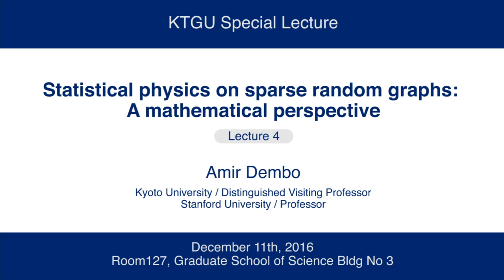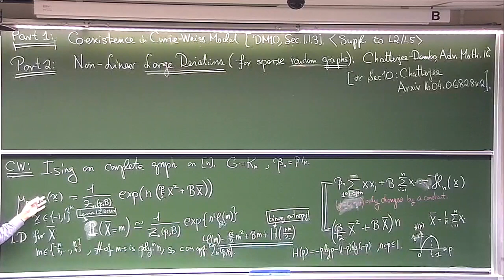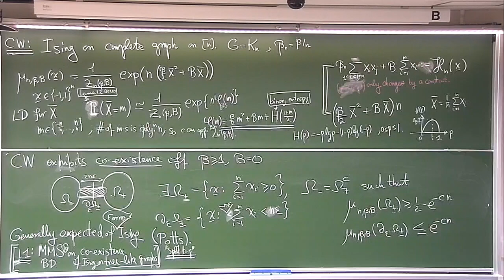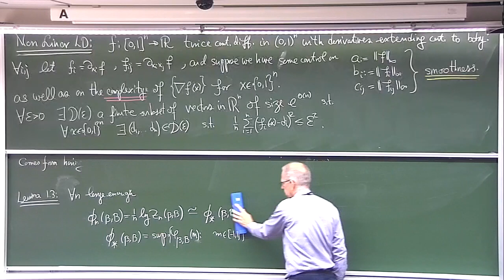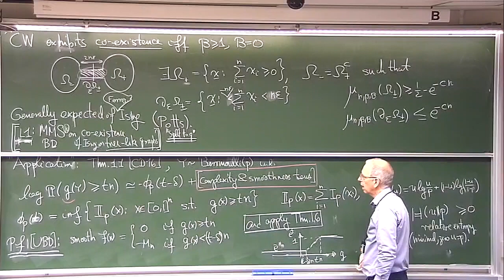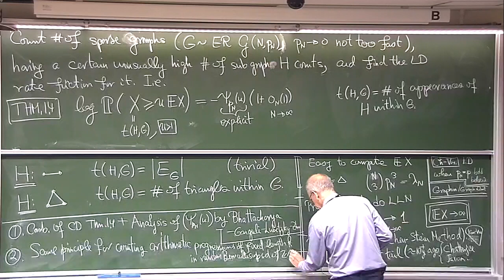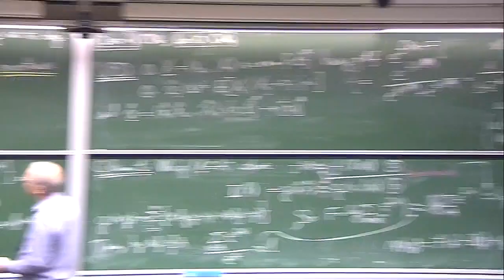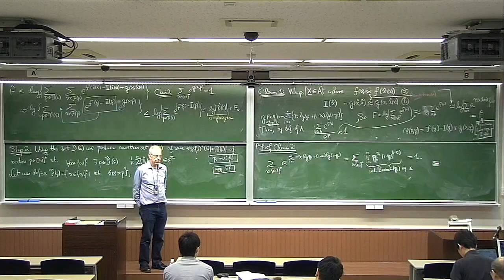Kyoto Univ. "Statistical physics on sparse random graphs: A mathematical perspective" Lecture 4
Super Global Course Special Lectures 2
"Statistical physics on sparse random graphs: A mathematical perspective"

Amir Dembo
Kyoto University / Distinguished Visiting Professor
Stanford University / Professor

Oct. 28, Nov 1, 8, 11 and 18, 2016
Room 127, Graduate School of Science Bldg No 3